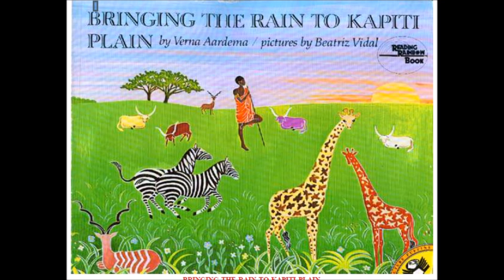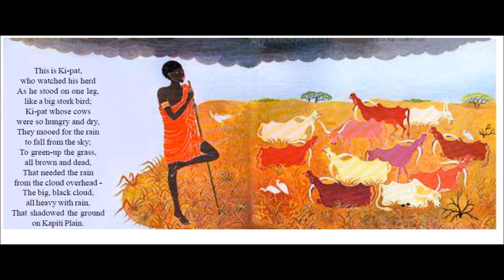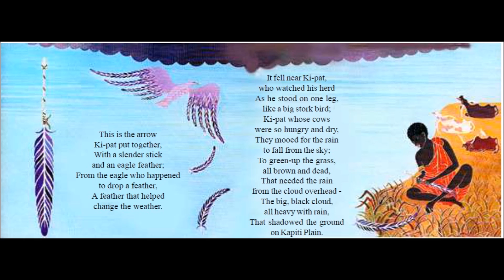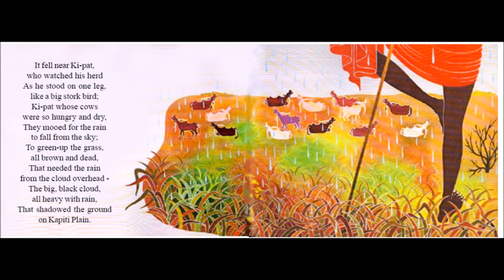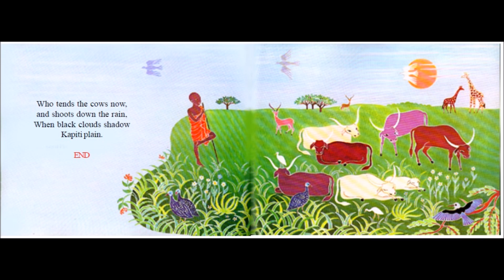Bringing the Rain to Kapiti Plain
This is a reading of "Bringing the Rain to Kapiti Plain" by Verna Aardema.  The music is by the Traditional Rhythm Band from Botswana, Africa.